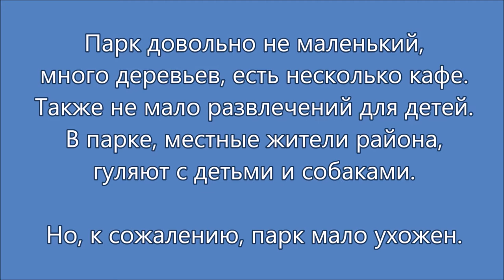Дюковский сад. Август #2020 г.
Здесь снимались эпизоды советского фильма ″Весна на Заречной улице‶.
Парк довольно не маленький, много деревьев, есть несколько кафе.
Также не мало развлечений для детей. В парке, местные жители района, гуляют с детьми и собаками.
Но, к сожалению, парк мало ухожен.

Из интересного, для съемки, два пруда в парке.
Говорят, в пруду есть рыба, мы ее не видели, видели только рыбаков.